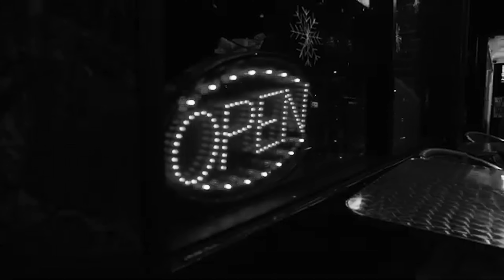CHA005s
Computer bluescreened while editing